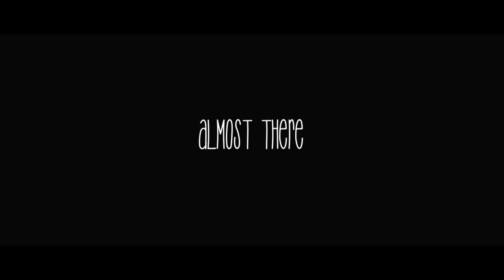Almost There - Official Trailer (2013) HD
Almost There is the story of two brothers who must deal with the death of their mother, as well as their own fraying relationship.

Declan is trying his best to come to terms with the passing of his mother. While he is busy sorting her assests, his brother Richie is embroiled in a wedding show that not only distracts him from the death of his mother, but is in danger of ripping the two brothers apart.

Created by

Brian O'Halloran, Paddy O'Connor, Brian Meehan and Tom Clifford

Trailer Music: "Solo" by Delorentos (Used with permission)